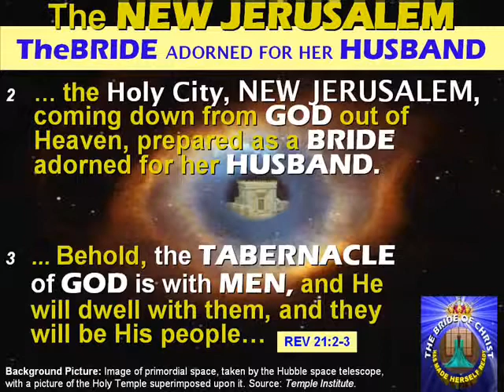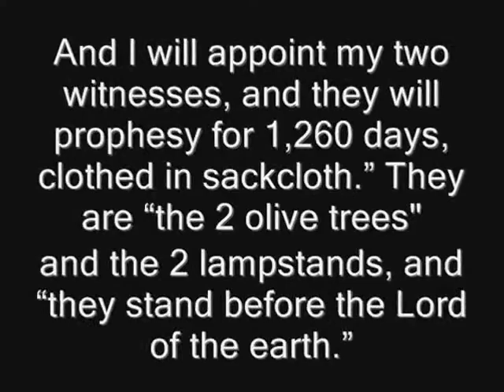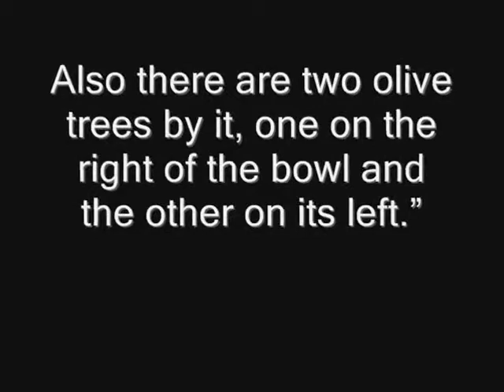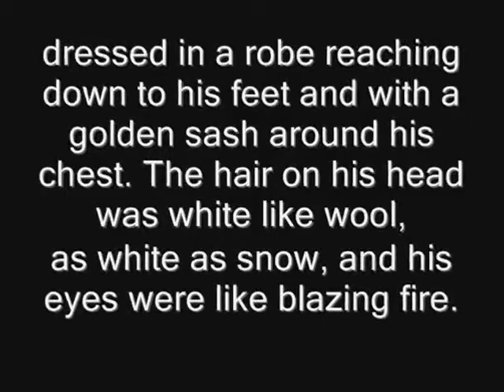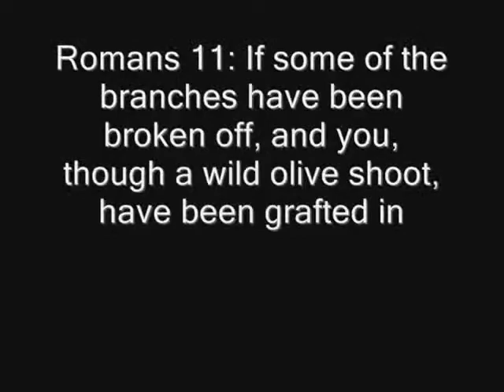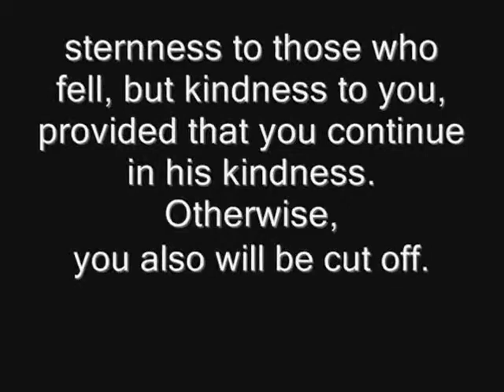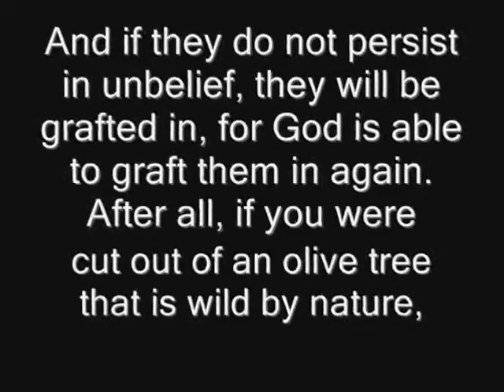The Rapture Puzzle Day of Atonement 2015 Chapter 13a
The Rapture Puzzle: Putting the Scriptural Pieces together - Day of Atonement 2015 (September 23/24, 2015) Judgment Day"